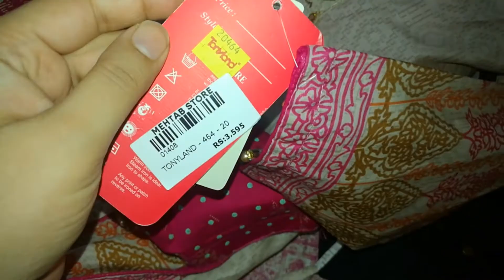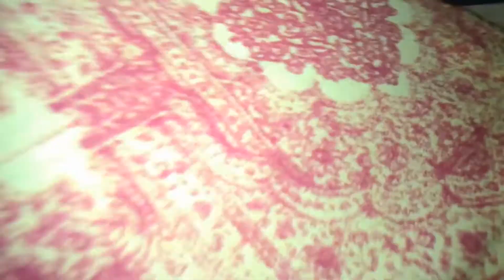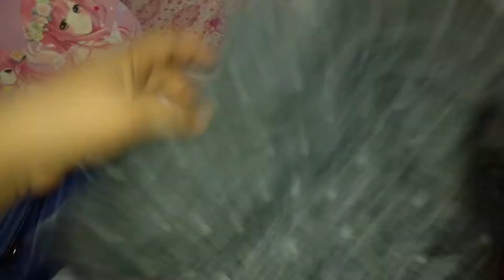My Eid Shopping 2020